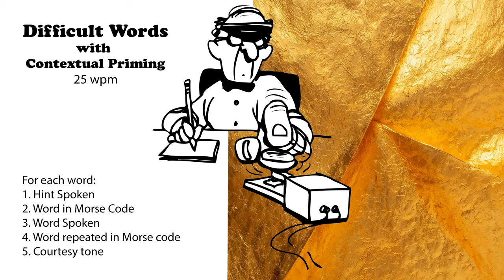Difficult Words with Hints - 25wpm